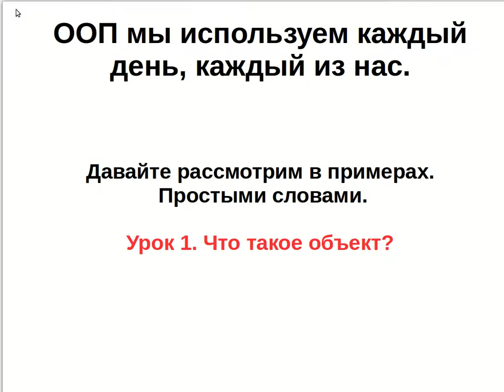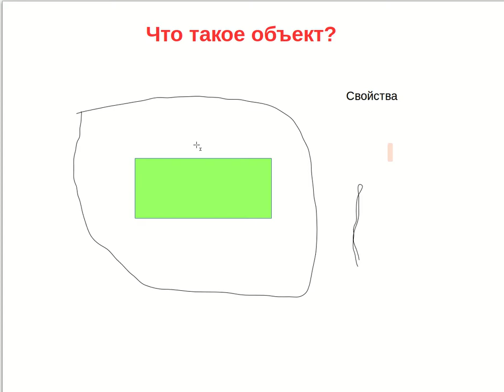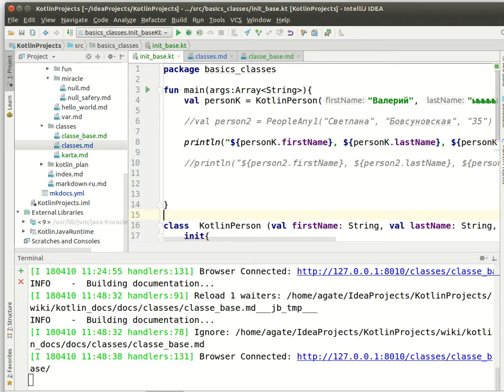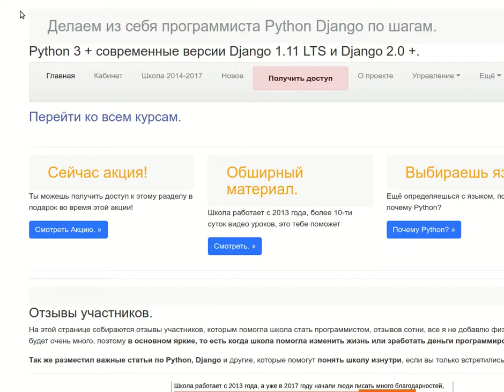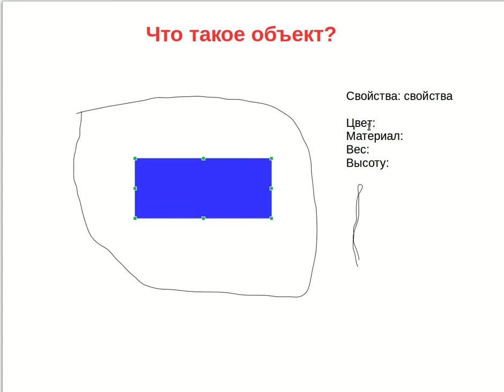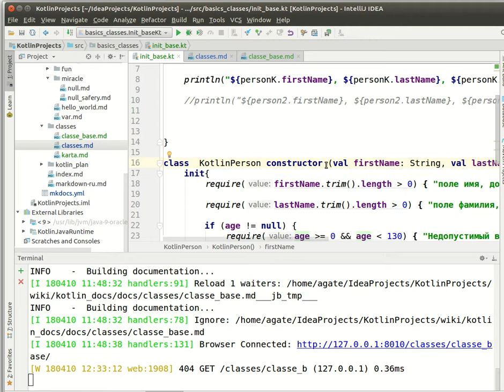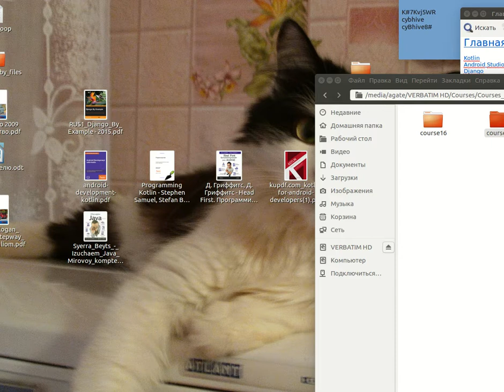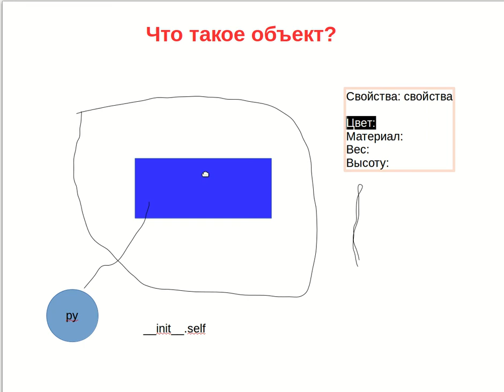3. (Python, Kotlin) Что такое объект в ООП?